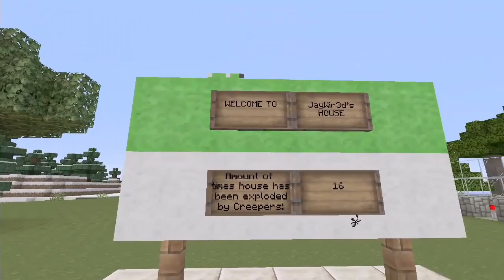JayWir3d's Crib 'ABWV3' (Minecraft Showcase)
Showing off yet another wonder of the 'Better World'. JayWir3d's Crib.

Let me know who's Crib to show off next:
IcyDrewB
Mr Grumpe
x00Al13N
Rockrannn
REJECTFROMSPACE
JOHNZA12
ballistic rick

Want to get in contact with me, or to be notified of my uploads?

And be sure to go and support the guys who have supported me from the start:

R.I.P Zappa